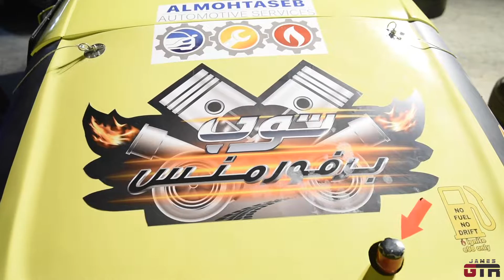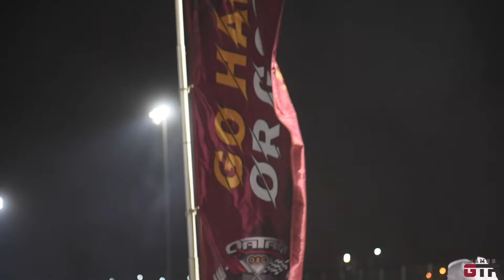Drift Track Day with Monster BMW E30 + Camaro SS + Nissan 350z!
The 1st drift practice for the 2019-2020 racing season at Qatar Racing Club started well. A good turn out and looking forward to the drift championship.